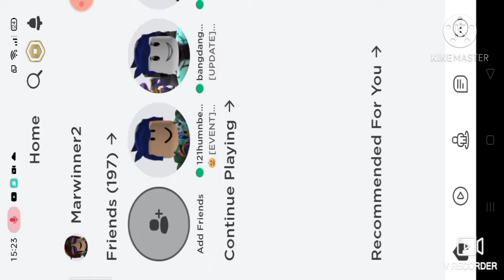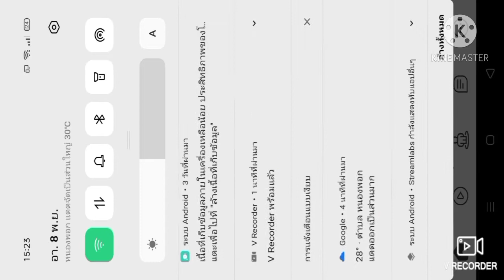แก่เบื่อ simulater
ขี้เกียดจัง